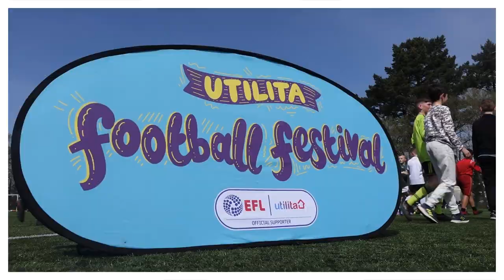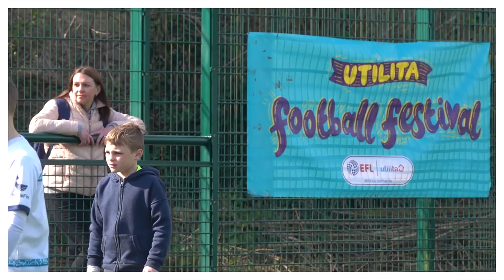Participation | Utilita Football Festival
Argyle Community Trust were delighted to host The Utilita Football Festival at Manadon Sport Hub! U5s to U13s from across the city were treated to free activities.

As well as the football tournament, they had a special treat from the EFL and EFL Trust - getting their photo taken with the League One Trophy and EFL Cup, Puma UK and Puma City Crew UK gave participants and parents a bespoke fitting service of Puma football boots, and just when you thought the Festival couldn't get any better participants were treated to a visit from a very special guest in the shape of Argyle midfielder Adam Randell! 🙌🙌